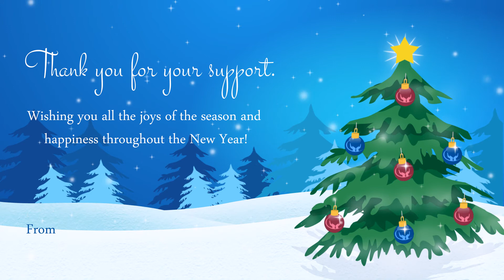Greater Alliance E card